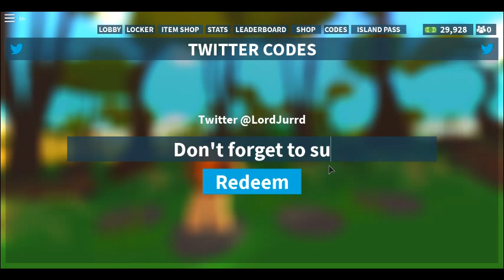Roblox New Island Royale Code (1MFAVS)